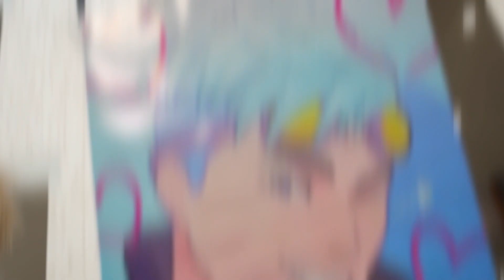RTX Austin 2019 Cosplay Video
DID YOU KNOW WE HAVE MERCH?

RTX! Back at it again! Many thanks to all the cosplayers who participated in the video!